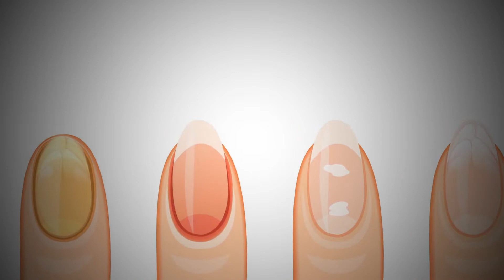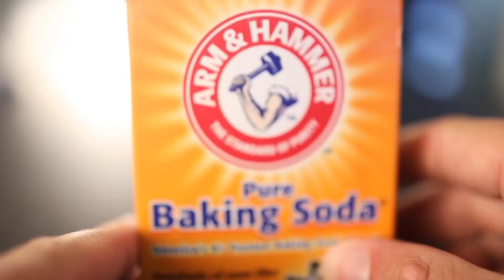Gelbe Nägel: 5 Ursachen und die beste Hausmittel zur Behandlung